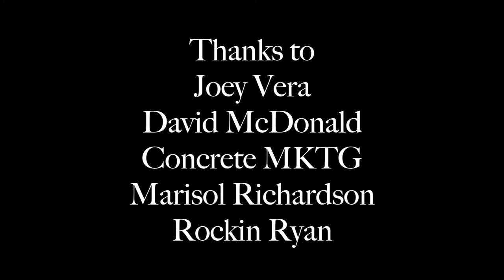Joey Vera of Armored Saints Interview with Music Junkie Press 2015